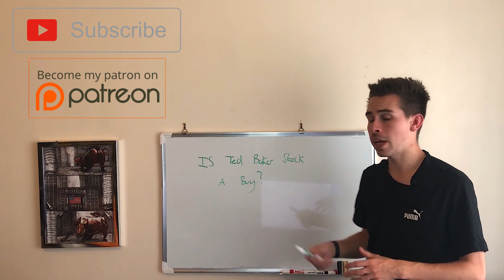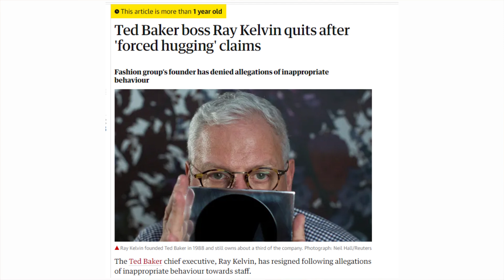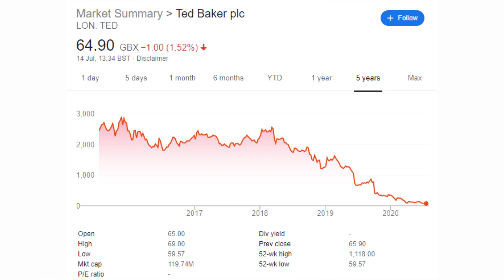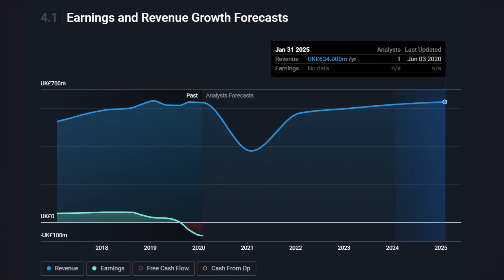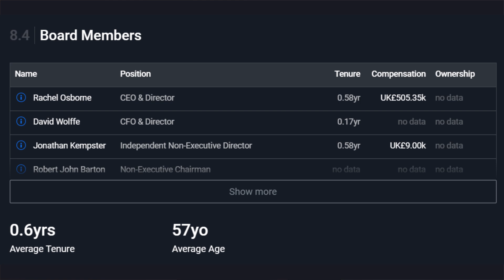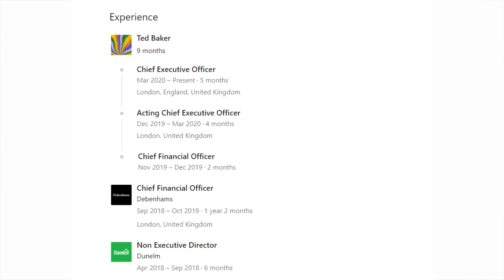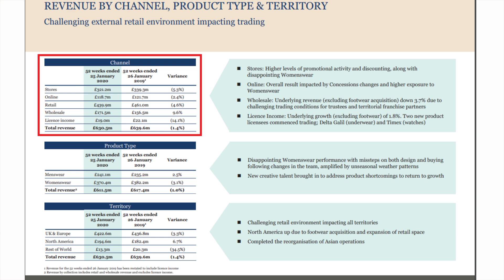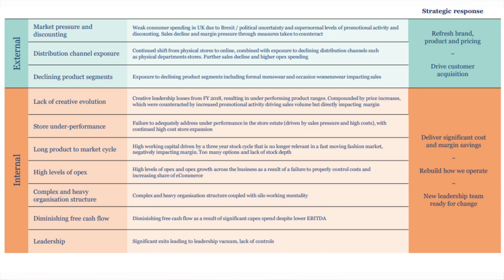Is Ted Baker Stock A Buy?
Hi! my name is Jacob, and today, we have a look at Ted Baker Stock

Create a Trading 212 Invest account using this and get a free share!